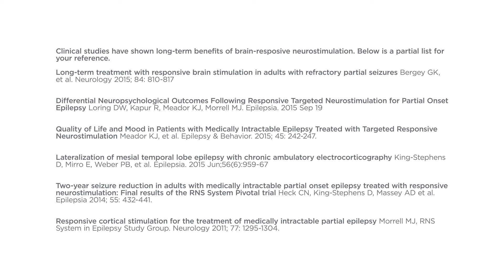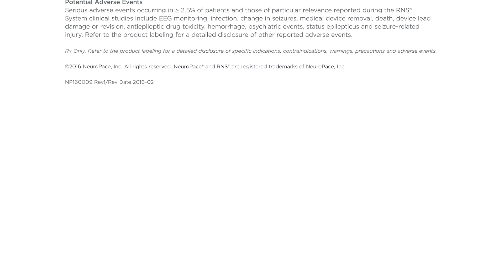NeuroPace RNS System Review: Hear from People with Epilepsy (Vol 2)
NeuroPace RNS Ambassadors are ready to talk to you or your family one-on-one about their experience with the RNS System. Caregivers and family members can also talk to Ambassadors who support loved ones with the RNS System. Here are some ways to get connected:

Follow-us!
This represents the experience of individual(s) who have used the RNS System. Individual results will vary.

Important safety information about the RNS System can be found